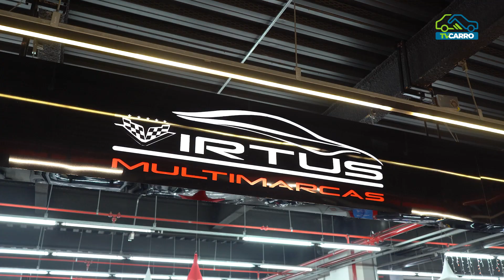VIRTUS MULTIMARCAS - RENEGADE SPORT 2016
@virtusmultimarcasbh : Qualidade e Confiabilidade em Cada Quilômetro!

Descubra nossa seleção de veículos novos e seminovos, todos minuciosamente inspecionados e com garantia de qualidade. Na Virtus Multimarcas, oferecemos condições especiais de financiamento e um atendimento personalizado que entende suas necessidades. Venha nos visitar e encontre o carro ideal para acompanhar você em todas as suas jornadas, com a segurança e a confiança que você merece.